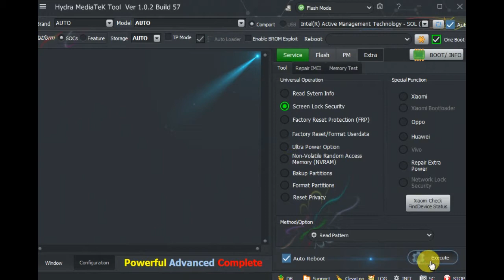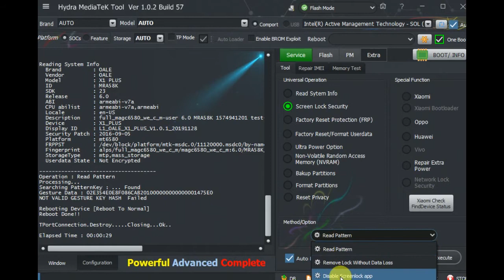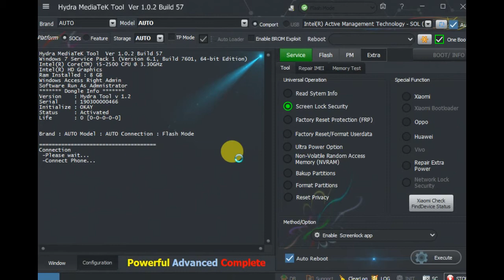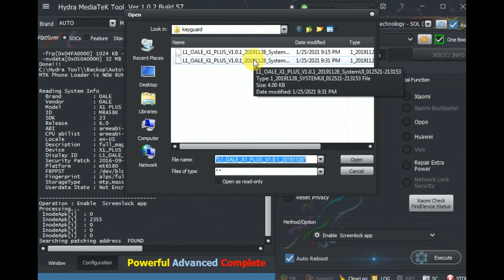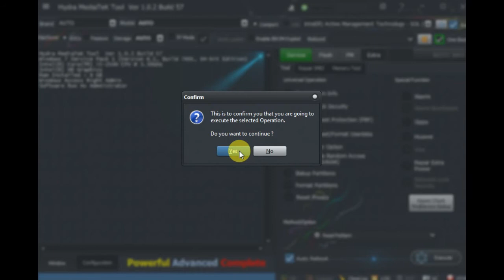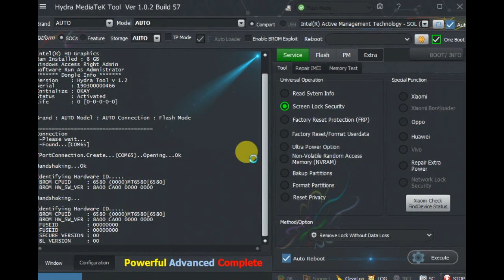Hydra Tool Screen Lock Remove Without Data Loss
Remove Screen Locks Without Data Loss by Hydra Dongle
Screen Locks/Pattern/Pin Unlock Without Data loss
Screen Locks Remove Without Data loss